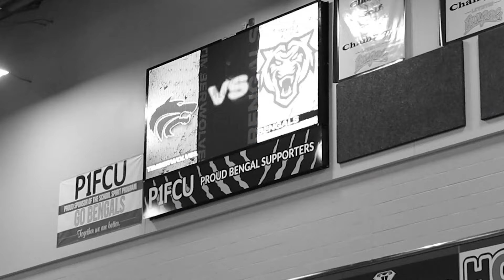Bengal Update | 2/8/2024